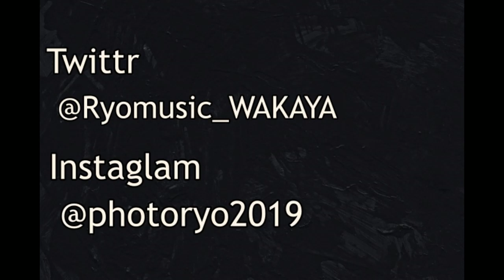【モトブログ】日本のアマルフィ雑賀崎へ行ってきた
SNSでイタリアのアマルフィ海岸のようだと注目を集めた雑賀崎。
今回はそちらにツーリングと写真撮影に行ってきました

北野STYLEホームページ